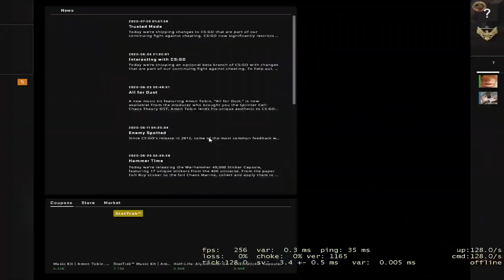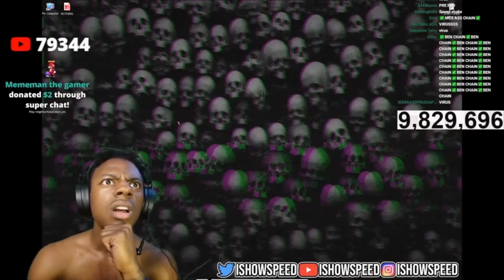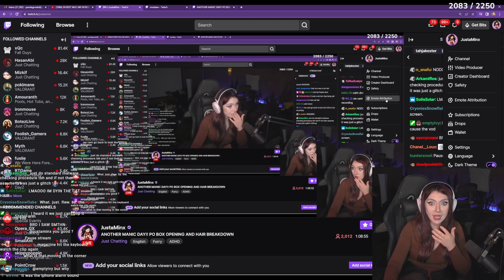Twitch Streamers Getting HACKED Compilation 3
Streamers:
0:05 - 0:33
0:33 - 1:00
1:00 - 1:27
1:27 - 2:00
2:00 - 2:38
2:38 - 3:18
3:18 - 4:18
4:18 - 5:09
5:09 - 6:09
6:09 - 6:50
6:50 - 7:39
7:39 - 8:36
8:36 - 9:37